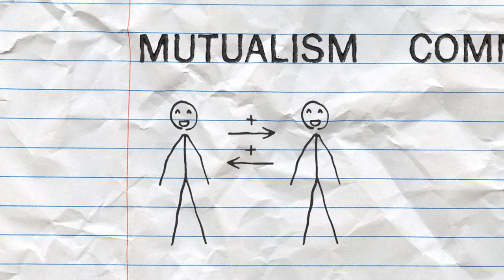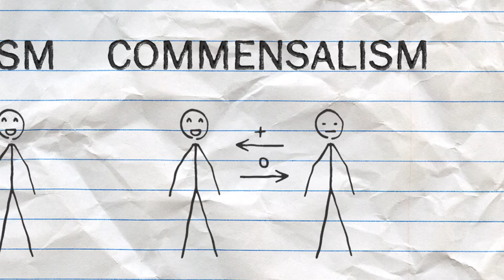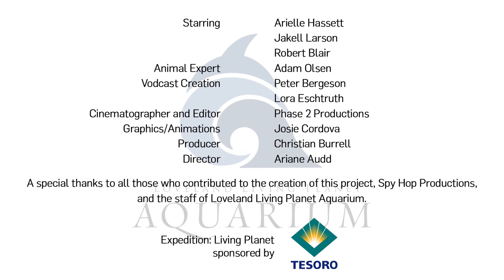Do Animals Need Friends?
Friendship contributes to better emotional and physical health in humans. But does this hold true for animals? Do animals need friends? Explore why some animals group together, discover how having “friends” could help them survive, and learn how different relationships benefit animals in their natural environments.

Special thanks to Spy Hop Productions and staff of Loveland Living Planet Aquarium for their immense help on this project.

Starring: Arielle Hassett, Jakell Larson, Robert Blair
Animal Expert: Adam Olsen
Vodcast Creation Team: Lora Eschtruth, Peter Bergeson
Cinematographer and Editor: Phase 2 Productions
Graphics/Animations: Josie Cordova
Producer: Christian Burrell
Director: Ariane Audd

Resources:
References to Friendship info:

Literary Resources:
Cadzow, R.B. and TJ Servoss. The association between perceived social support and health among patients at a free urban clinic. Journal of the National Medical Association. 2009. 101: 243-250.
Eng, P.M. et al. Social ties and change in social ties in relation to subsequent total and cause-specific mortality and coronary heart disease incidence in men. American Journal of Epidemiology. 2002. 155: 700-709.
Reblin, M. and B.N. Uchino. Social and emotional support and its implications for health. Current Opinion in Psychiatry. 2008. 21: 201-205.
Rutledge, T. et al. Social networks are associated with lower mortality rates among women with suspected coronary disease: The National Heart, Lung, and Blood Institute-Sponsored Women's Ischemia Syndrome Evaluation Study. Psychosomatic Medicine. 2004. 66:882-888.